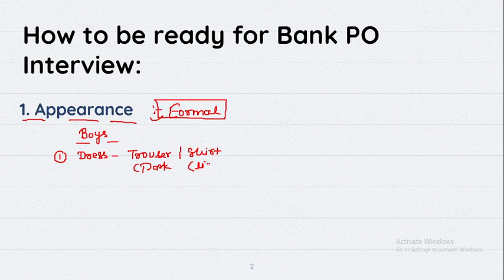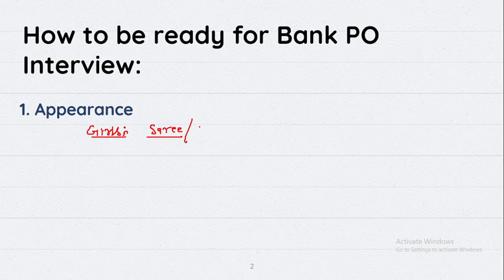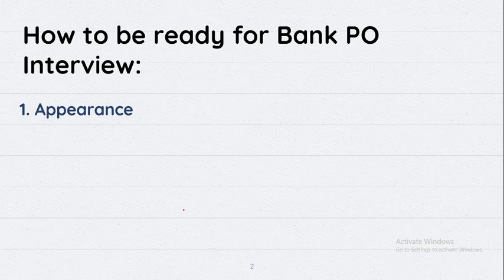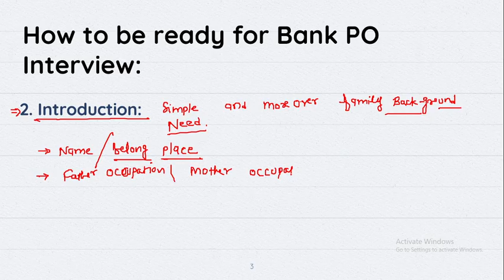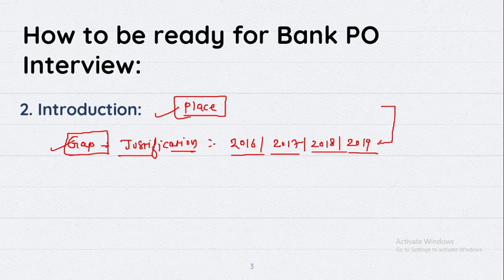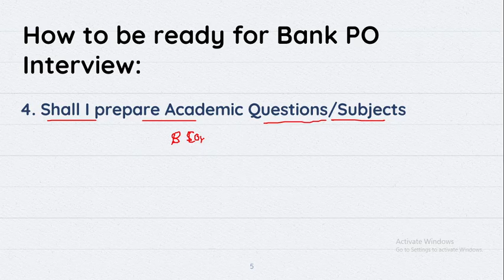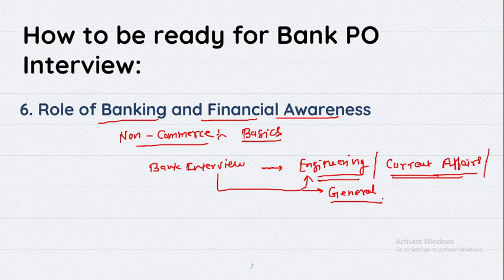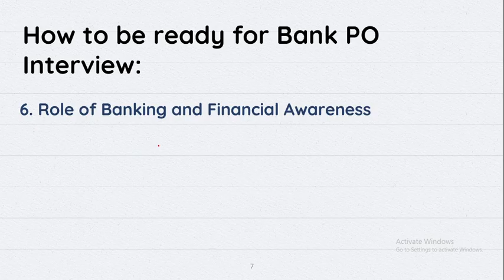How to Prepare for Bank PO Interview | By SBI PO Lokesh Sir | Apti Academy